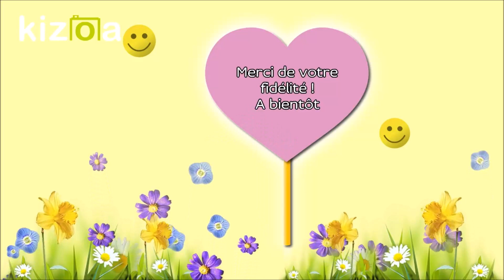[ SCRAP ] Tuto coffret cadeau Fête des Mères ou anniversaire copine 👍🌸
Peu de matériel, quelques jolis papiers et c'est parti pour réaliser un petit coffret cadeau pour la fêtes des Mères ou une autre occasion !
Facile à suivre pour les débutants et succès assuré ! 👍😀